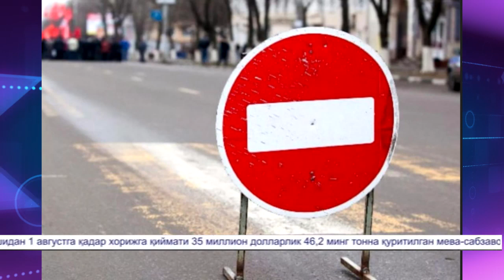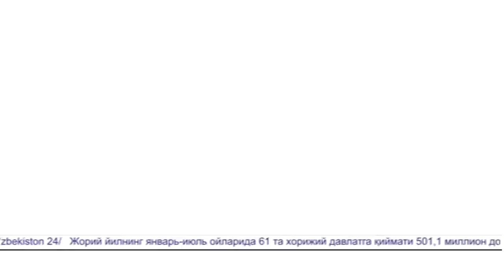КЕЧА ЧЕГАРАЧИНИ ШАРМАНДА КИЛГАН БОЛА КЕЧИРИМ СУРАБ ЙИГЛАДИ..